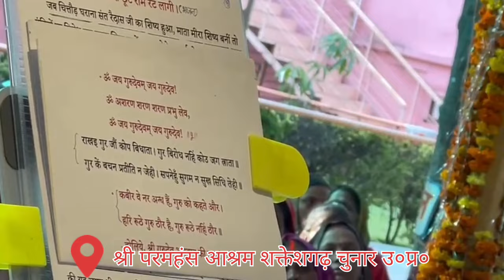पूज्य गुरुदेव श्री अड़गड़ानंद जी महाराज का दर्शन शक्तेशगढ़ धाम से गोरखपुर भक्तों का नृत्य 03.04.24